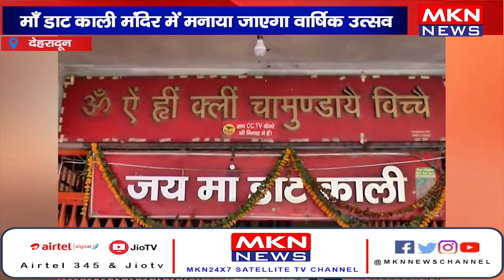देहरादून- माँ डाट काली मंदिर में मनाया जाएगा वार्षिक उत्सव, उत्सव में कई लोकप्रिय कलाकार करेंगे शिरक